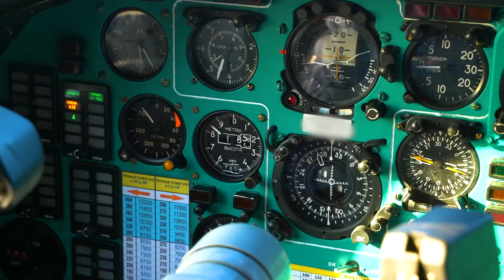Ил-76 зимние полеты: В авиаполки тверского соединения ВТА прибыло более 40 молодых летчиков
В авиационные полки тверского соединения военно-транспортной авиации прибыло более 40 молодых летчиков, выпускников лётных ВУЗов Воздушно-космических сил.

По итогам 2021 года все молодые летчики прошли все этапы подготовки, уделив особое внимание отработке действий в различных нештатных ситуациях, получили допуски к полетам и приступили к освоению самолетов, стоящих на вооружении ВТА.

В течение 2022 года молодым лейтенантам предстоит пройти программу подготовки для сдачи на 3 квалификационный разряд. Повысить свою профессионально-должностную подготовку под руководством опытных командиров.

Общий налет за год должен составить не менее 300 часов, включая налет в ночное время.

Для поддержания постоянной готовности экипажей ВТА к выполнению задач по предназначению в течение этого года молодые лейтенанты будут совершенствовать свой военно-профессиональный уровень подготовки в ходе выполнения учебно-тренировочных полетов, отрабатывая переброску личного состава, вооружения, техники и грузов, десантирование подразделений ВДВ, а также выполняя специальные задачи.

И по итогам года после сдачи соответствующих нормативов и зачетов им будет присвоена классная квалификация.

Группа информационного обеспечения Воздушно-космических сил